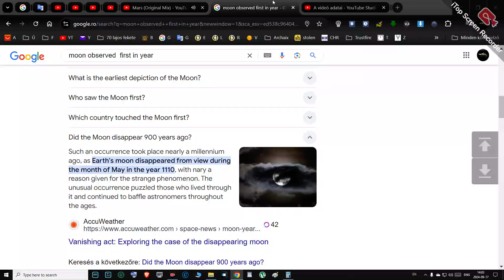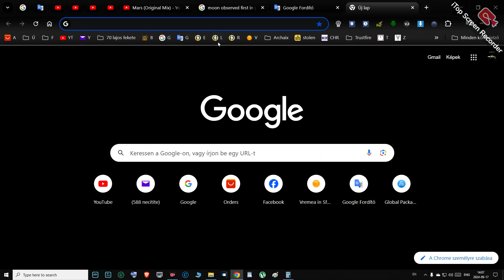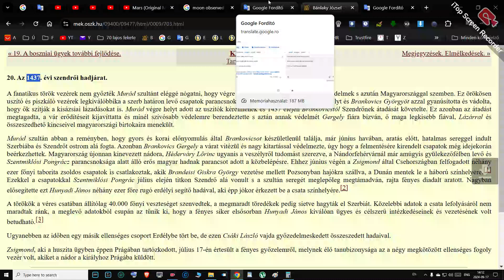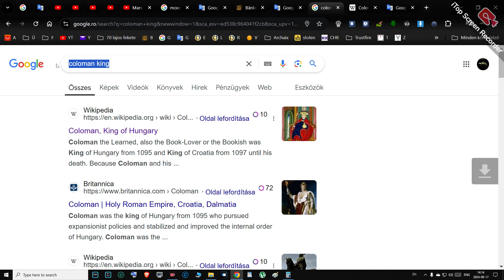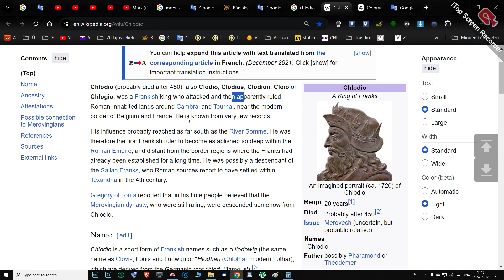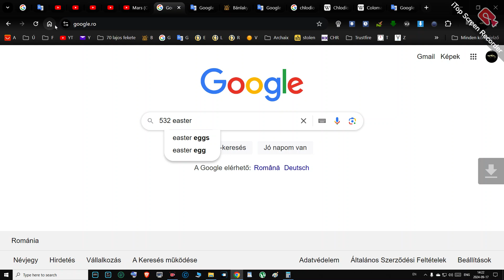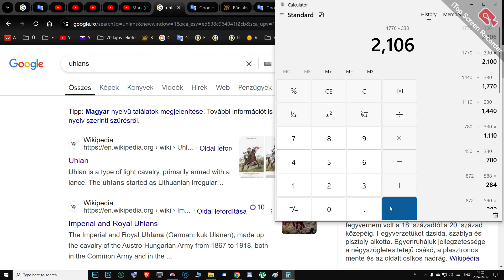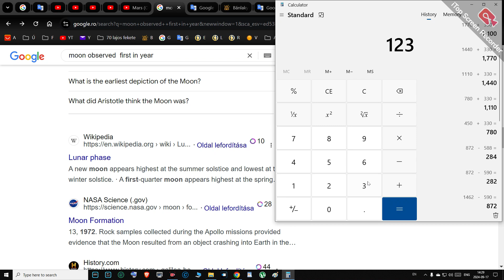1110 moon disappers atila chlodio/hold/moon hunyadi/asleep napo cornerstone constant-nap/sun-polis